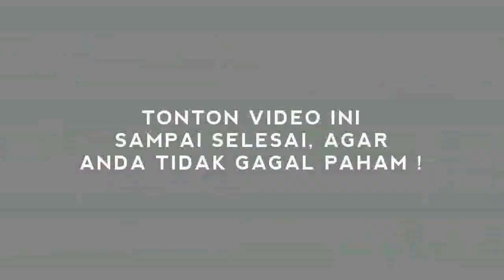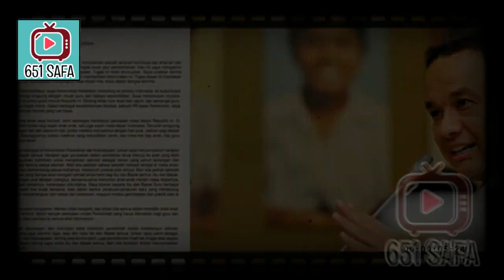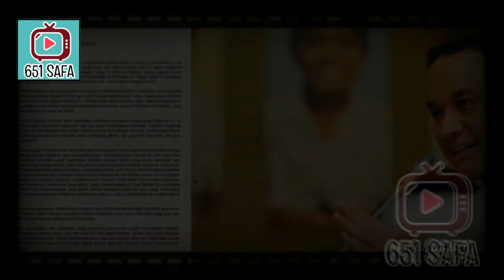KEREN ! ANIES G3BRAK ISTANA, JKW P4NIKK !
KOMPAS.TV - Gubernur DKI Jakarta, Anies Baswedan, memaparkan dua target operasi dalam menghadapi musim hujan di Jakarta.
"Dua target operasi kita: tidak ada korban jiwa dan dalam 6 jam sesudah (hujan) air berhenti harus surut," kata Anies saat memimpin apel kesiapsiagaan menghadapi musim hujan, Rabu (13/10/2021).
Anies mengatakan, apel yang digelar pagi ini untuk mengantisipasi dan siap bekerja untuk keselamatan warga Jakarta kala memasuki musim hujan di bulan-bulan ke depan.
"Kita apel pada pagi hari ini mengirimkan pesan pada kita semua bahwa kita mengetahui masalahnya, menyiapkan antisipasinya, dan siap bekerja demi keselamatan seluruh warga dan demi kita menyelamatkan ibu kota ketika musim hujan yang masuk di bulan-bulan ke depan," kata Anies.